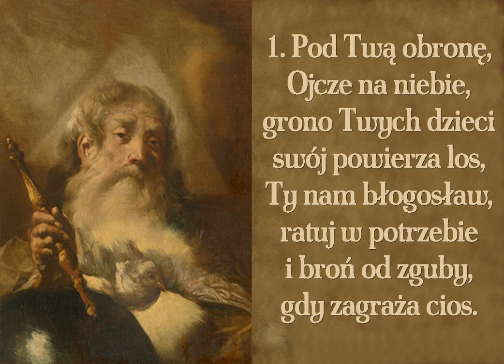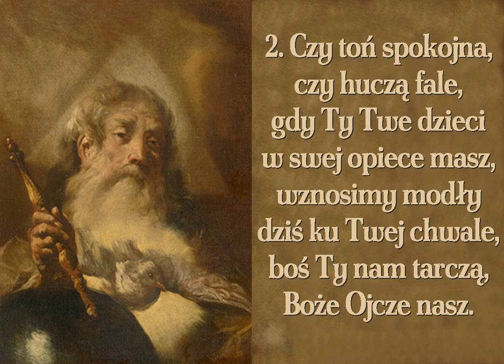Pod Twą obronę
Pieśń ku czci Boga Ojca

00:00 → 1. zwrotka
00:50 → 2. zwrotka